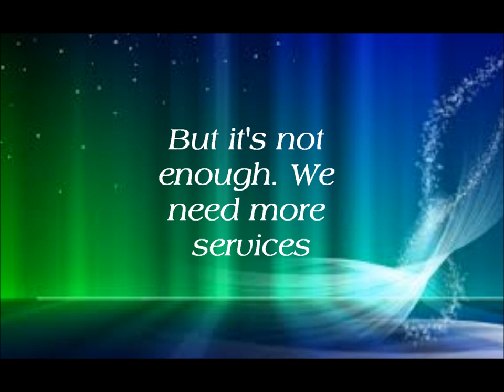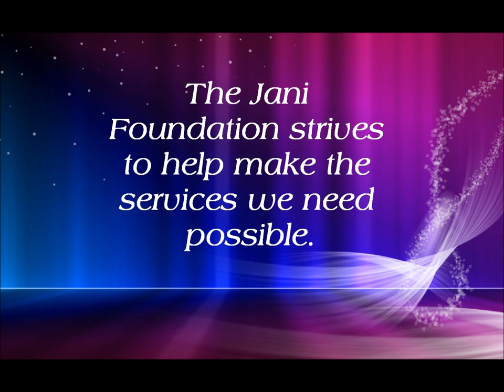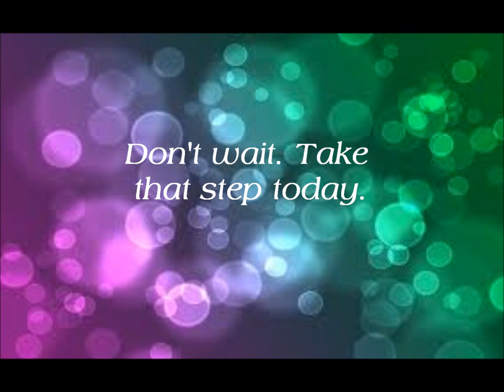Jani Foundation Video (second version)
This is a second version of the Jani Foundation video.

Created and produced by: Ashlee Nessel and John Waterson